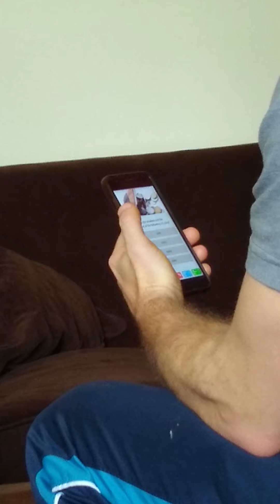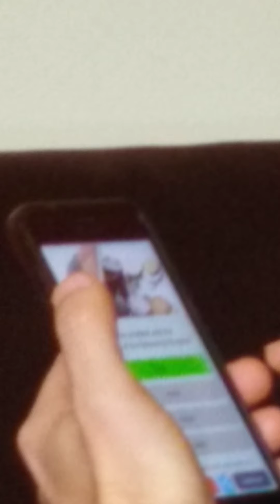100 subscriber special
The gang plays trivia pie face